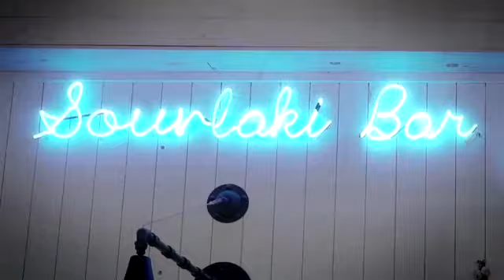Souvlaki Bar - Je suis fresh